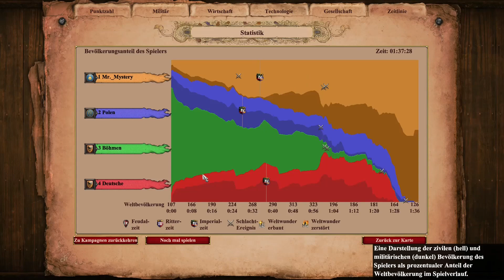Let's Play Age of Empires 2 Definitive Edition #68 | Kampagne Dschingis Khan M5 German